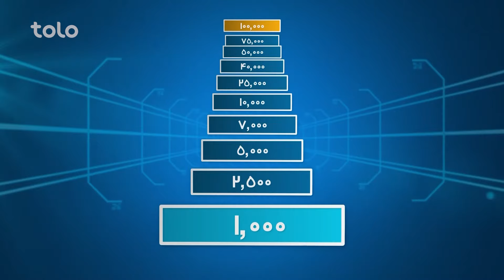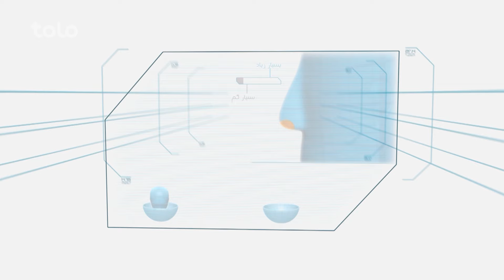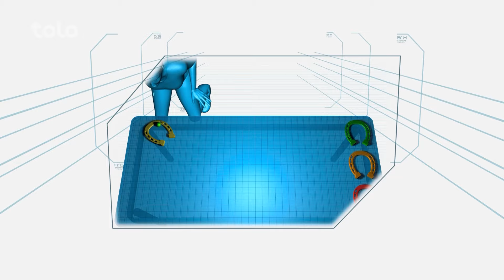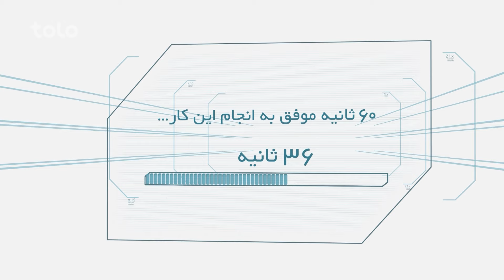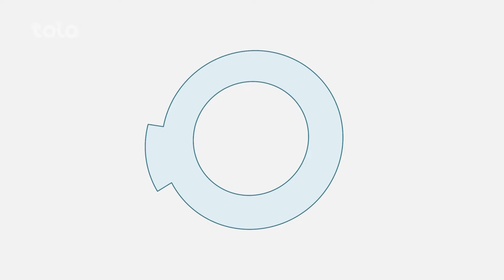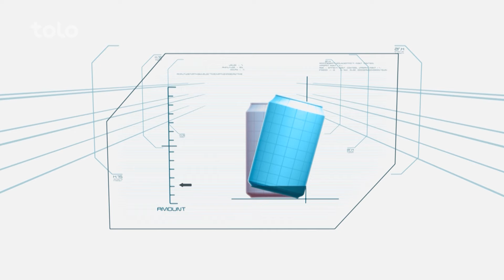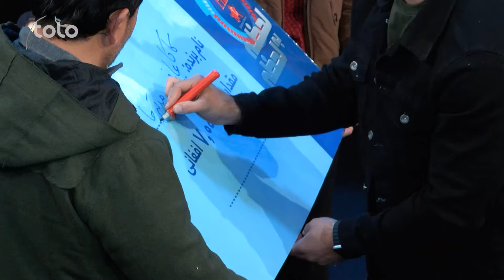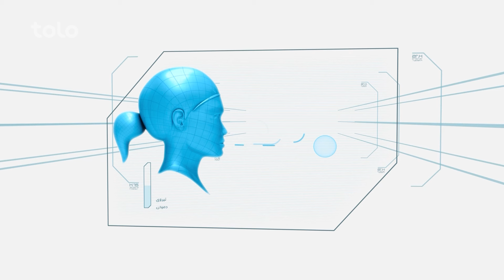Hit Lahza ba Lahza Arif Sarwari & Modasir Sarwari | هیت لحظه به لحظه عارف سروری و مدثر سروری